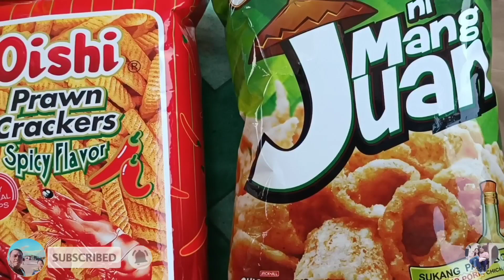GARDEN BEACH RESORT || DAKOY vlog